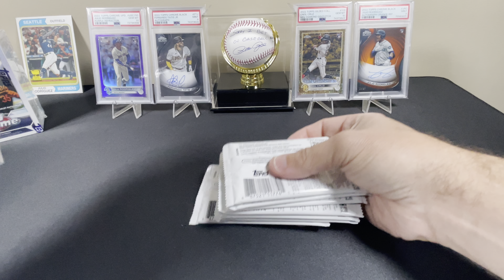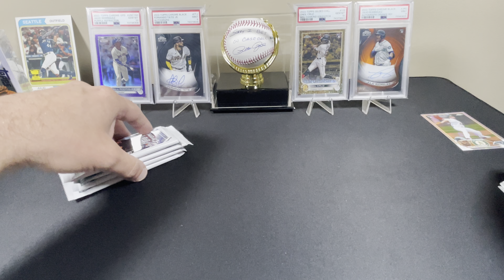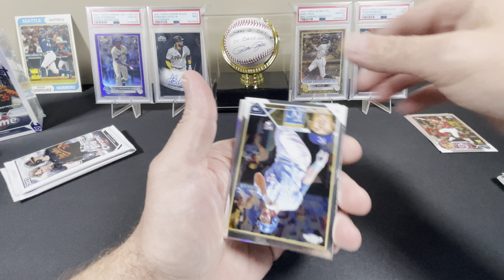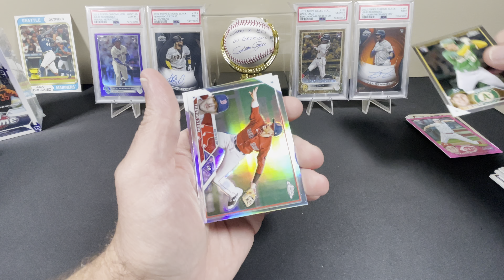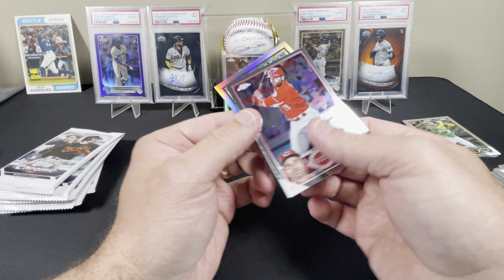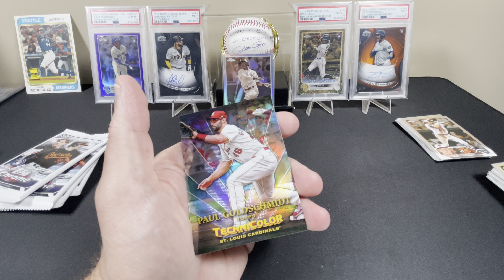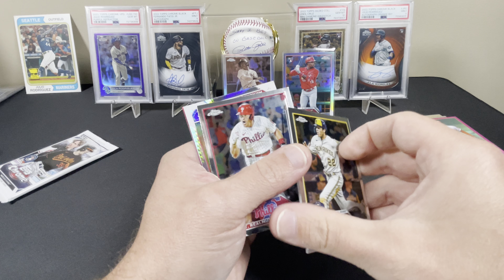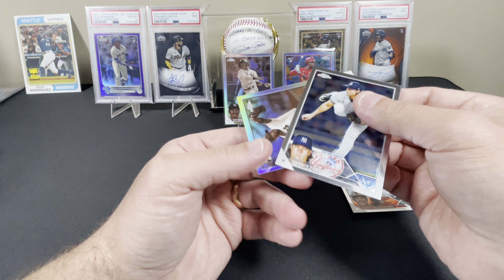2023 Topps Chrome Baseball - Blaster Boxes (#2). Big Rookies!!!!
Ripping 2 more 2023 Topps Chrome Blasters and pulling awesome rookie parallels!!